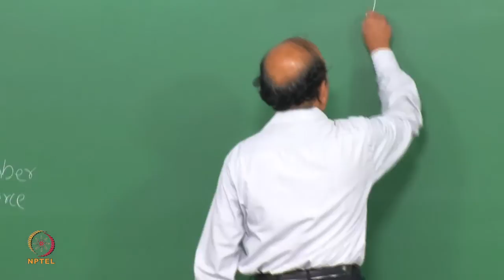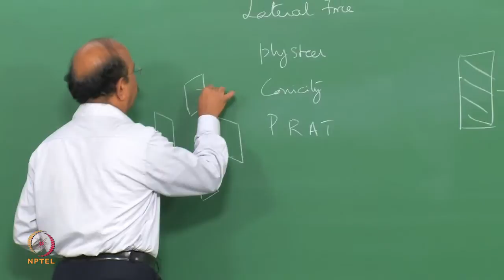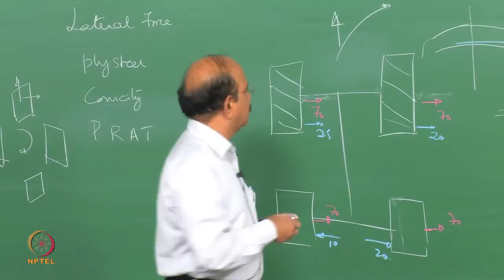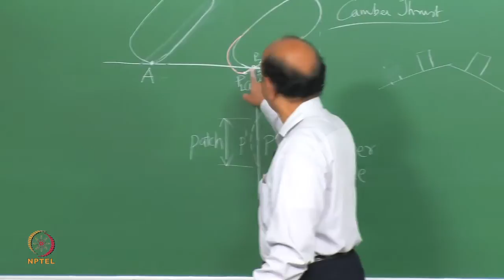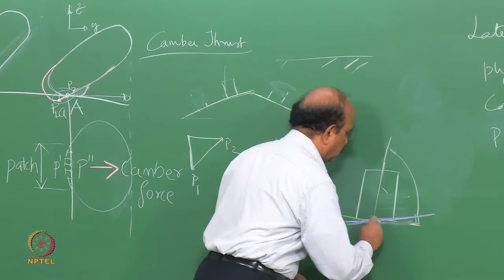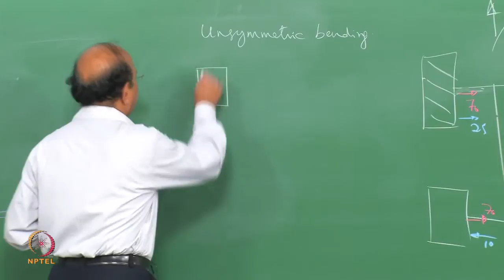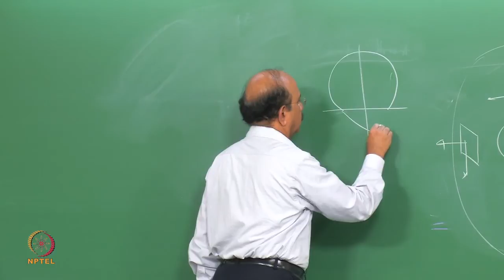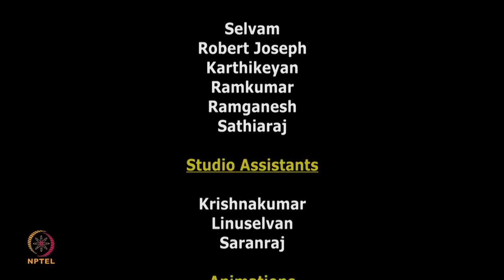Mod-01 Lec-14 Ply Steer and Conicity (Part 2)